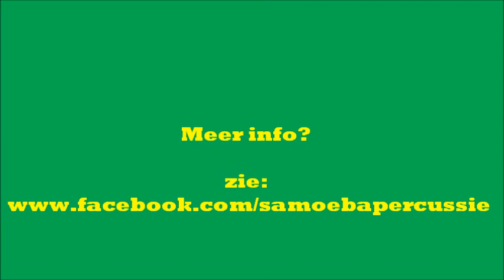Samoeba Carnavalsoptocht Moergestel 2015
Samoeba in de carnavalsoptocht in 'hometown' Moergestel. Na de filmpjes zijn ook nog veel foto's te zien, begeleid door een lekker stuk samba-reggae, opnames van een eerder optreden.

De band Samoeba bestaat uit:
Muzikale leiding: Bart
Timba: Anke, Marianne, Chris, Anouk, Linda, Leony, Nicole en Nicole
Repinique: Esther en Joset
Snare: Bep en Gerald
Surdo: Matje, Sam en Alda
Marcacao: Petra, Anja, Hannie, Jolanda, Toos, Tilly en Carola